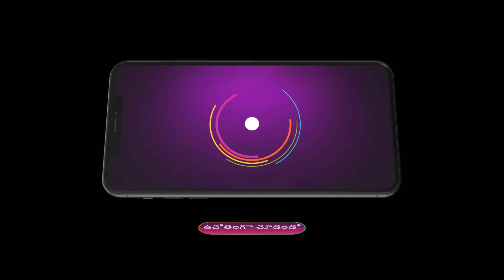Nindu Norella Savaasam | Amar's outing with Bhagi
Bhagamati gets overjoyed as Amarendra tells her that they are going out. Rathod tries to caution an excited Bhagamati. Amarendra is stunned to see her in a dress. Aravind plans to attack the couple.